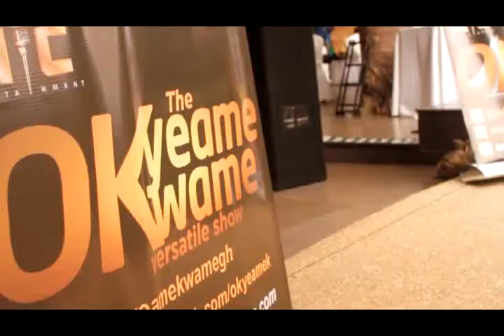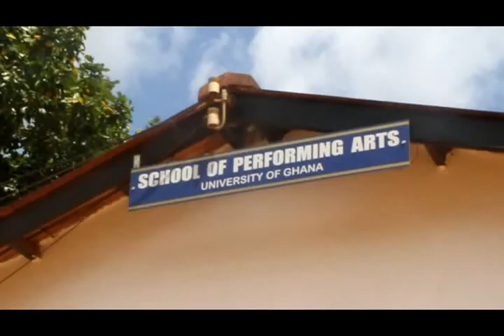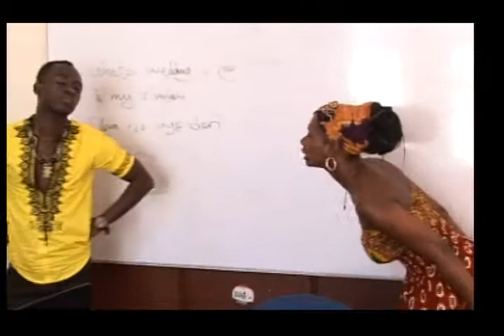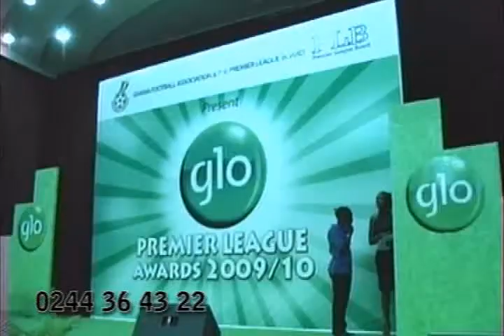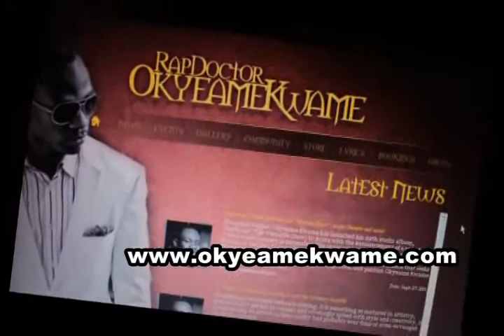Versatile show episode 5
The Okyeame Kwame Versatile Show Loading 90%
Episode 5